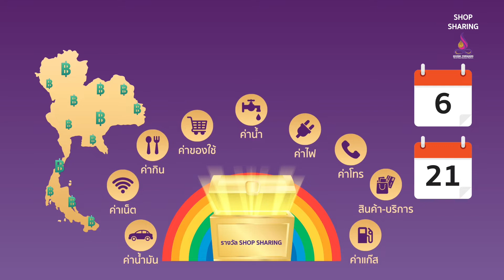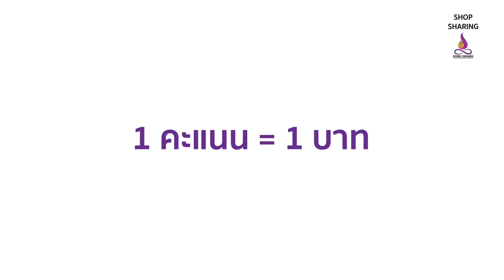รับทำอินโฟกราฟิกวิดีโอ พรีเซนต์ธุรกิจ นำเสนอแผนการตลาด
รับทำ อินโฟกราฟิกวิดีโอ Infographics Video วิดีโอพรีเซนเทชั่น Video Presentation โมชั่นกราฟิก คลิปวิดีโอโฆษณา ใช้เพื่อย่อยข้อมูล โฆษณาออนไลน์ นำเสนอแผนธุรกิจ แผนการตลาด สื่อสารเข้าใจง่าย กระชับ เข้าถึงกลุ่มเป้าหมายโดยใช้ภาพกราฟิกเคลื่อนไหวพร้อมเสียง ดึงดูดและชวนติดตาม คุณภาพคุ้มค่า ด้วยทีมงานครีเอทีฟและโปรดักชั่นระดับมืออาชีพที่มีผลงานมากกว่า 70 เรื่อง
line 👉 taewcinema
ผลงาน : อินโฟกราฟิกวิดีโอ พรีเซนเทชั่นธุรกิจ แนะนำแผนการตลาด แผนธุรกิจ เศรษฐกิจแบ่งปัน Giving Forward